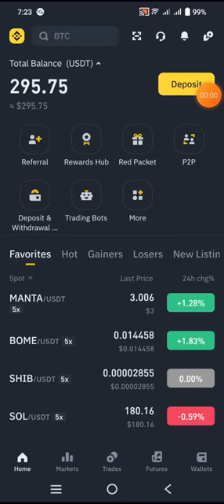Bttc free daily $1 to $1500 Claim in binance crypto box code /box code free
Snack videos pardeepkumar695

IMIT_NYRJMQB9